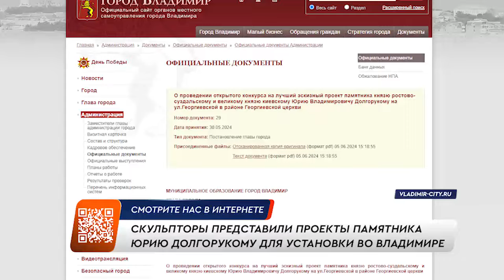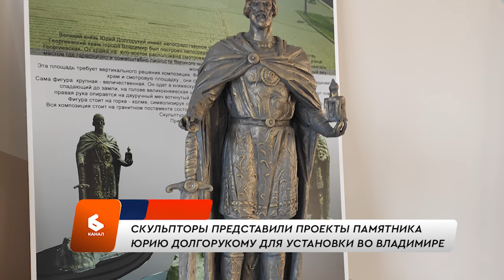Скульпторы представили проекты памятника Юрию Долгорукому для установки во Владимире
Авторы представили проекты памятника Юрию Долгорукому для установки во Владимире. Всего рассматривается 5 вариантов будущего монумента. В двух из них князь изображен верхом на коне. На одном он указывает рукой вдаль, а на другом изображен со знаменем.